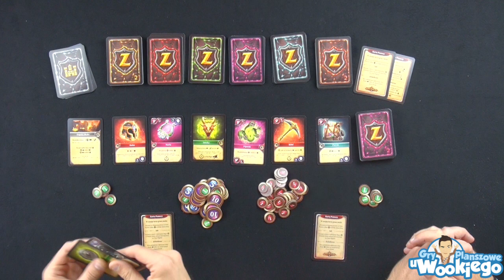Zaklinacze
Zaklinaj ekwipunek i walcz z potworami!

▼ROZWIŃ I SPRAWDŹ ▼